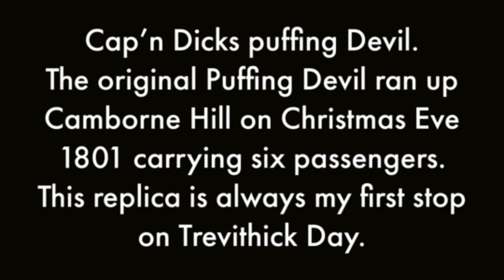Trevithick Day 2023, adult dance & steam engine parade.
Today, we embark on a journey to explore the wonders of Trevithick Day, a remarkable celebration that pays homage to the incredible ingenuity of one Richard Trevithick and steam-powered machinery. Join us as we delve into the captivating tales of the Puffing Devil, the magnificent steam engines, the lively afternoon adult dance, and the awe-inspiring steam engine parade.
At the heart of Trevithick Day lies the captivating story of the Puffing Devil, a steam-powered road locomotive created by Richard Trevithick, a visionary engineer. Considered one of the earliest steam-powered vehicles, the Puffing Devil brought about a revolution in transportation. As photographers, we have the unique opportunity to capture its intricate design, detailing the historical significance of this remarkable invention.
Prepare yourselves to be mesmerized by the sight of countless steam engines their powerful presence commanding attention at Trevithick Day these machines evoke a sense of nostalgia and appreciation for the pioneers of steam power, innovation, history, and the enduring spirit of human achievement!
Until next time, keep exploring and capturing the beauty that surrounds us!

Holman Climax Male Voice Choir.

Tripod: Manfrotto 055

Filters: NiSi V7 Holder, True colour CPL.

Camera bag: Lowepro Protactic 450 AW

Vlogging Equipment.
iPhone 11 Pro Max
Ashiner selfie stick tripod
CKOKC Lavalier wireless microphone